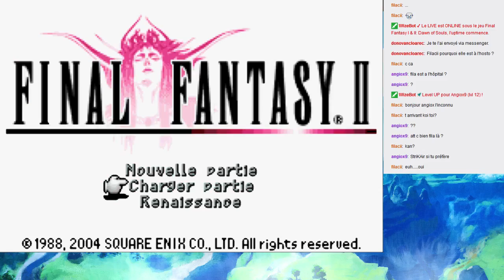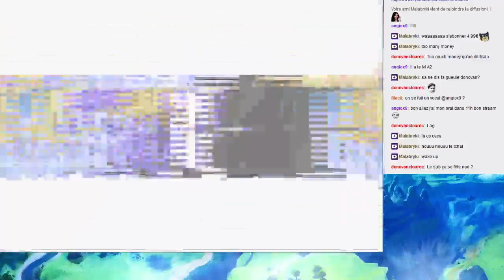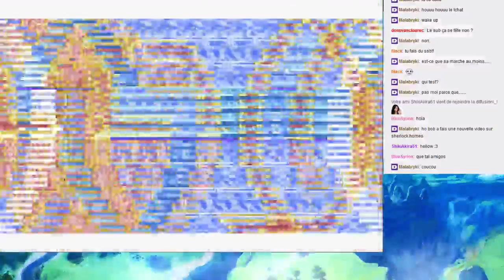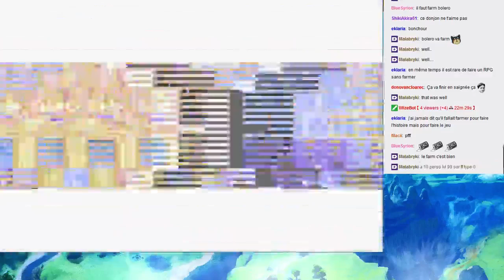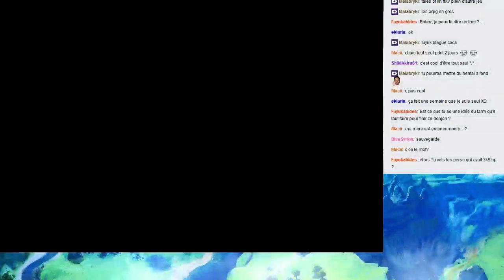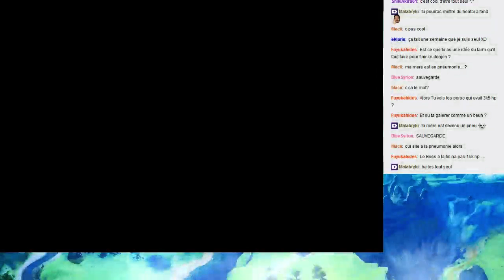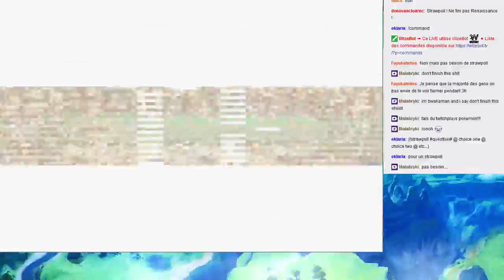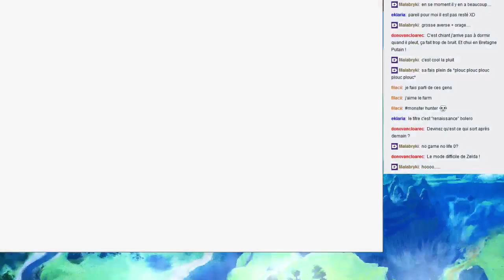Final Fantasy II - Épisode 33 - Renaissance et fin pour cause de farm abusif!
Pour cette redif, on se rend compte qu"il faut farm comme un taré pour faire ce donjon et vu que j'aime pas ça je m'arrête la! Je le ferai peut être un jour!